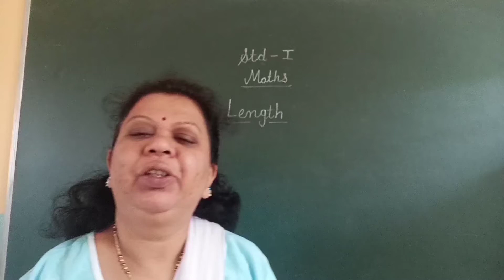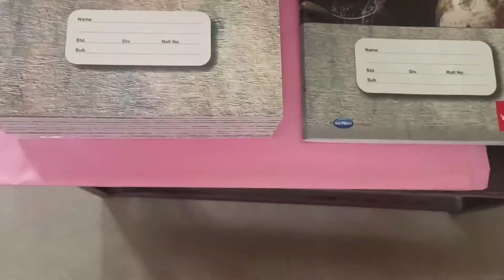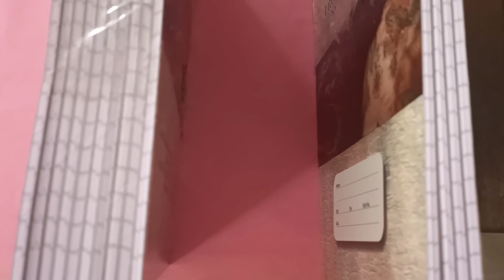Std. II Maths Lesson 8 Session 1